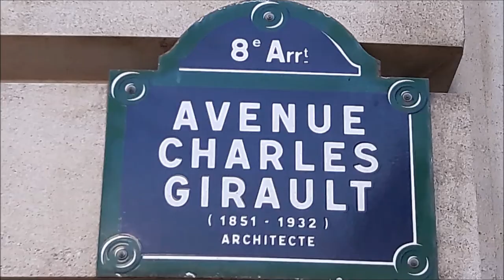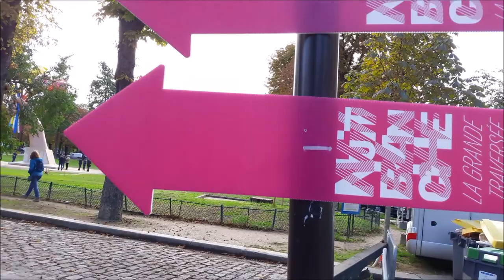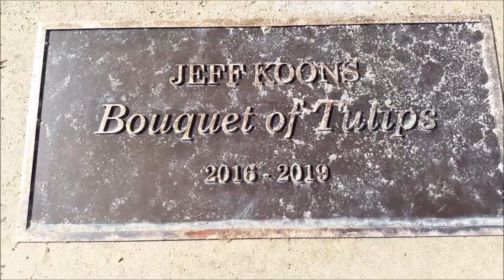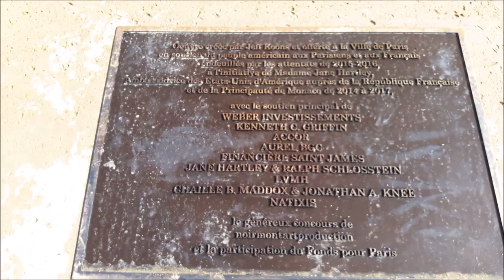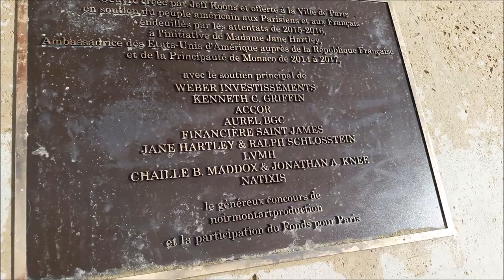Jeff Koons Bouquet of Tulips Paris 2019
Jeff Koons Bouquet of Tulips Paris 2019 JeffKoons tulips Paris American artist New York USA artwork polychromed bronze stainless steel and aluminum - sculpture for the City of Paris and the people of France as a symbol of friendship - Located exterior between Avenue Champs Elysees and Museum Petit Palais Avenue Charles Girault Subway Underground Champs Elysees Clemenceau Line 1 Paris 75008 visit 6 October 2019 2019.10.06 video mariepanic mariepanic2 @mariegendron @anne_hoa